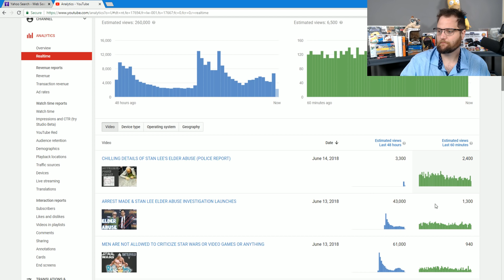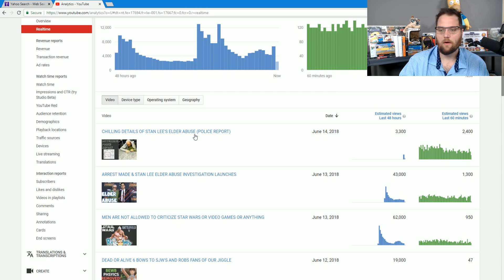THANKS FOR NOTHING YOUTUBE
Here is the video...if you even get this notification..